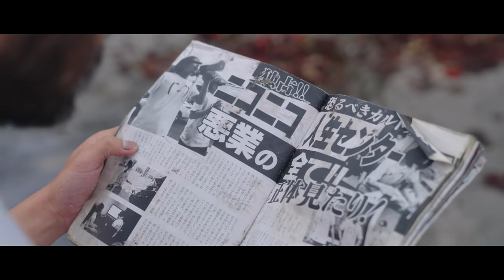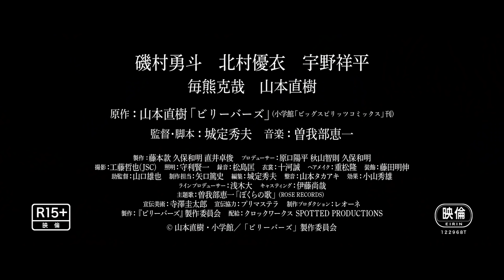磯村勇斗初主演、北村優衣と孤島で生活…男2人女1人せめぎ合う純粋な信仰心と抑えきれない欲望／映画『ビリーバーズ』予告編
カリスマ的人気を誇る漫画家・山本直樹作品を鬼才・城定秀夫監督にて実写映画化！磯村勇斗初主演、北村優衣 宇野祥平出演「カルト」の世界に切り込み、人間の欲望をあぶり出した問題作『ビリーバーズ』。予告編が解禁！

とある孤島で生活をする二人の男と一人の女。ニコニコ人生センターという宗教的な団体に所属している3人は、オペレーター、副議長、議長と互いに呼び合い、共同生活を送っていた。それは俗世の汚れを浄化するため、メールで送られてくる不可解な指令“孤島のプログラム”を実行し、“安住の地”へ出発するための修行だったが…。

主人公・オペレーターには『ヤクザと家族 The Family』・劇場版『きのう何食べた？』の2作品で第45回日本アカデミー賞の新人俳優賞を受賞し、本作が映画初主演となる磯村勇斗。

副議長役にオーディションから抜擢された新進女優・北村優衣。議長役には『罪の声』で第44回日本アカデミー賞・優秀助演男優賞他複数の賞を受賞した宇野祥平。

監督には『アルプススタンドのはしの方』『愛なのに』『女子高生に殺されたい』とヒット作を連発中の城定秀夫。実現不可能と言われた山本直樹の原作ながら、愚かで愛おしい3人の男女を時にユーモラスに、時にそこはかとない寂しさを滲ませて映し出し、単なるカルト作にとどまらない濃密な人間ドラマに仕上げた。

また、ほぼ全ての音楽を担当した曽我部恵一による不穏かつ繊細なサウンドトラックと主題歌にも注目したい。
『ビリーバーズ』は2022年7月8日公開

■［動画］北村匠海、杉野遥亮、磯村勇斗らバスケ経験者たちのナイスプレー集！／映画『春待つ僕ら』メイキング映像
■［動画］磯村勇斗、甘く切ないナレーション！少年同士の刹那の恋に震える／映画『Summer of 85』磯村勇斗ナレーション入りMV